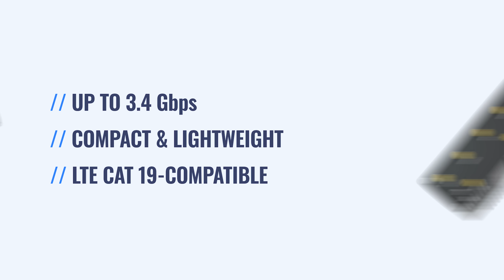RUTM50 - Bringing Affordable 5G to North America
The future of the North American IoT market is 5G. As the adoption of this technology continues to grow from millions of connections to billions, engineers creating networking solutions with future-proofing in mind cannot afford to stay behind once the twilight of the 4G era finally arrives.

Currently, the RUTM50 is designed to support certifications specific to North America. For Europe and other regions, we offer the RUTX50 cellular router.